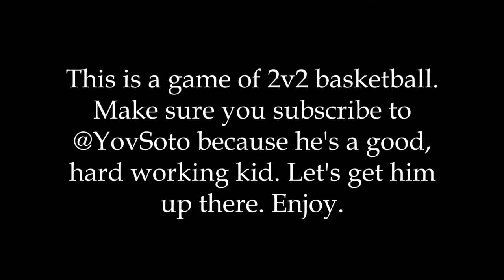Pick up basketball at the park!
Just played some friendly 2v2's at Demuro. The link is down below to his channel. Also, I'll post more when this bio class I am taking finishes. (4 days).